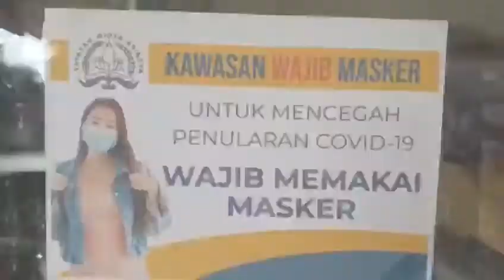BERBAGI KASIH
24/04/2021
Kegiatan sosial yang dilakukan bersama kelas XII AK 2